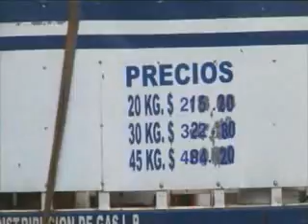sondeo incremento precio del gas